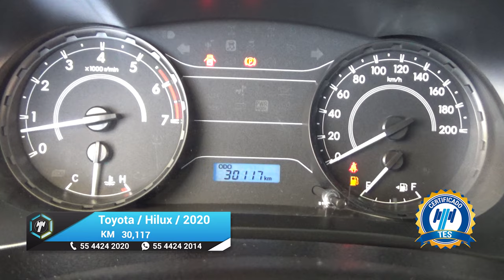Toyota / Hilux / 2020 - 18332